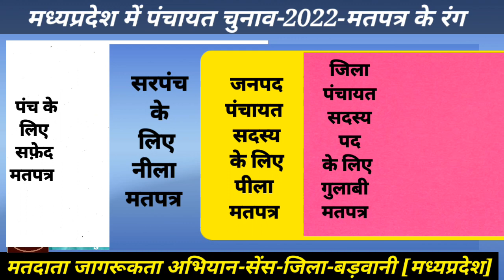मध्यप्रदेश में पंचायत चुनाव-2022-पंच, सरपंच, जनपद सदस्य, जिला सदस्य के चुनाव हेतु मतपत्रों के रंग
इस वीडियो में आपको यह बताया जा रहा है कि मध्यप्रदेश में होने वाले पंचायत चुनाव में पंच, सरपंच, जनपद पंचायत सदस्य और जिला पंचायत सदस्य के चुनाव हेतु प्रयोग में आने वाले मतपत्रों के रंग कौन-कौन से होंगे?